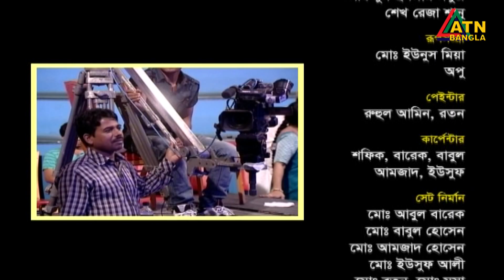Comedy Hour | কমেডি আওয়ার | Humayra Himu | Ep-36 | ATN Bangla Program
Director : Saeed Tarek
Anchor : Humayra Himu
Music Director : Parimol Mazumder
Editor : Shaown